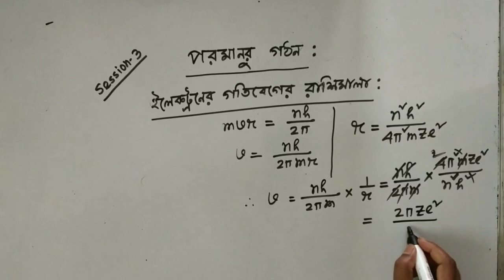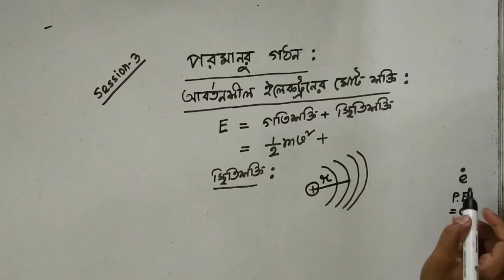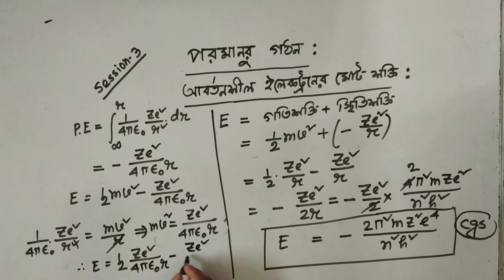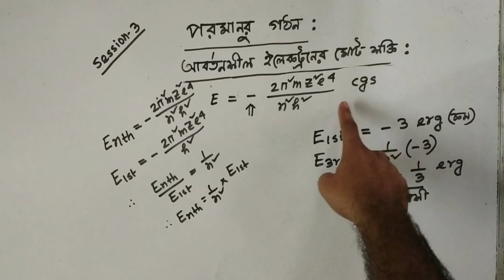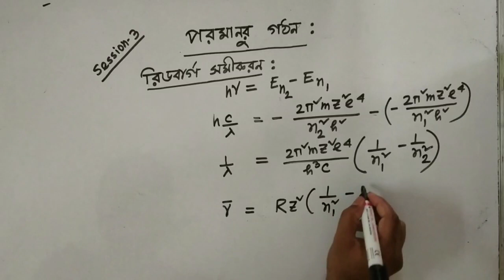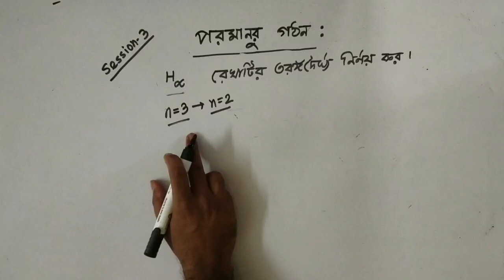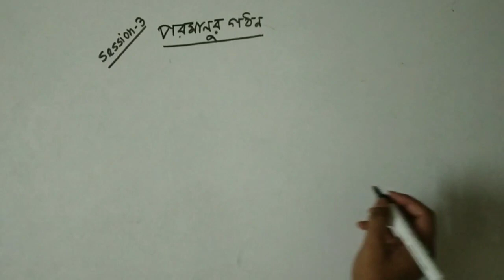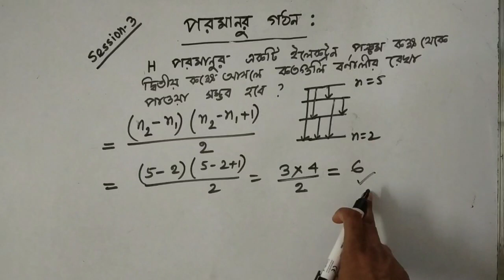একাদশ শ্রেণী II পরমাণুর গঠন II atomic structure ll class 11 ll SESSION-03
একাদশ শ্রেণী II পরমাণুর গঠন II SESSION-03,
এই ভিডিওটি মূলত তাদের জন্য যারা সবেমাত্র মাধ্যমিক পরীক্ষা দিয়েছে এবং একাদশ শ্রেণী তে বিজ্ঞান বিষয় নিয়ে পড়তে চলেছে।ভিডিওটি দেখো।আশা করি তোমাদের ভালো লাগবে এবং রসায়ন বিষয়ে আগ্রহ তৈরি হবে।এখানে স্থিতিশক্তি নিয়ে সামান্য আলোচনা রয়েছে যা তোমাদের কনসেপ্ট তৈরীতে সাহায্য করবে।